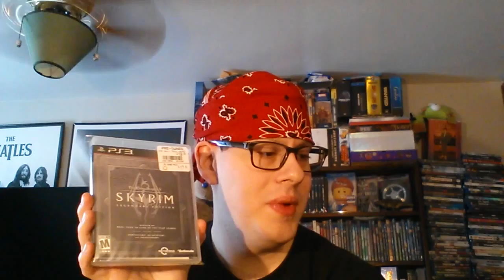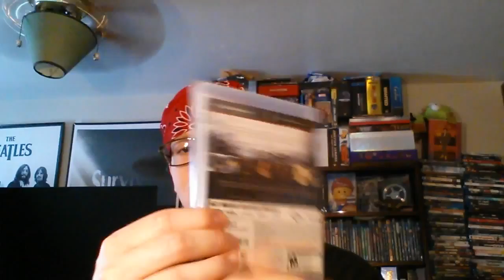VideoGame Update - 5-18-15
Went to GameStop recently!